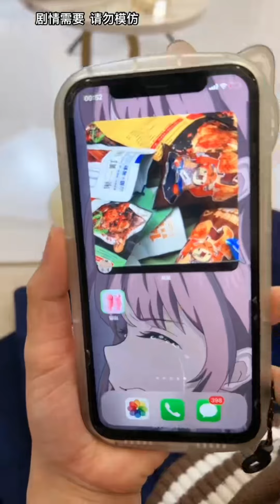心机妹妹抢走姐姐耳环和发卡，姐姐设计让她偷穿妈妈衣服被骂，大家说姐姐做的对吗？【魔鬼菇菇】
哈喽，欢迎大家来到【魔鬼菇菇】
最深姐妹情需要你的见证！
陪伴是最深情的告白！